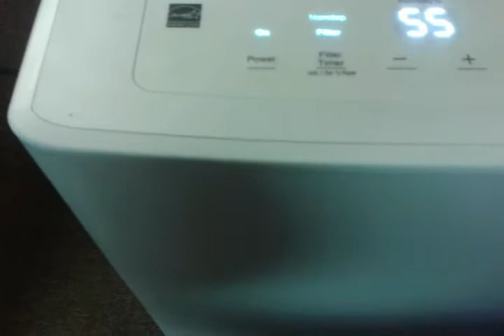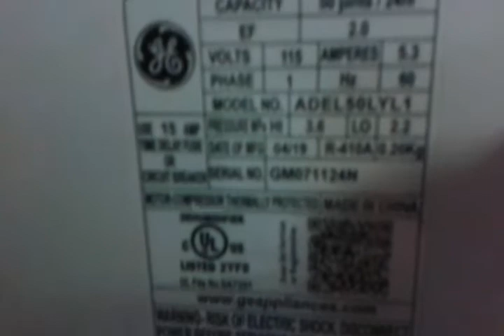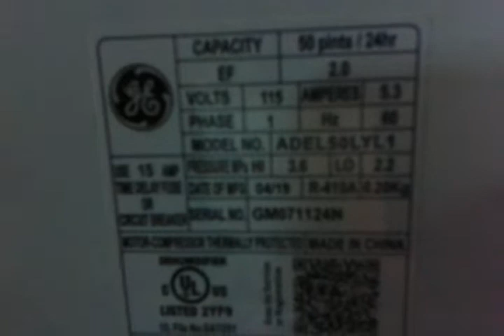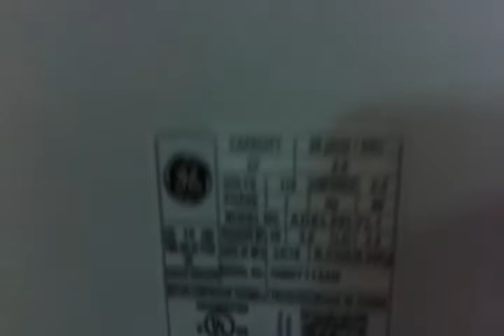GE ADEL50LYL1 Dehumidifier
filter location specs